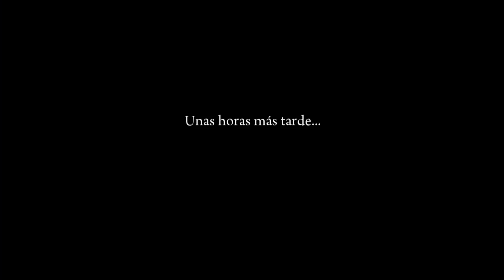Mafia II | Ep 9 | Trafico salvaje